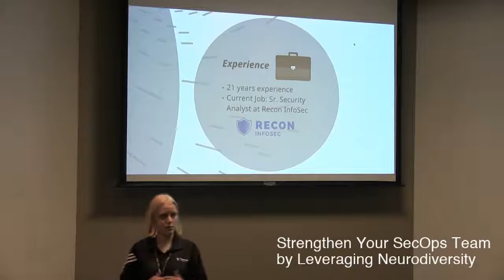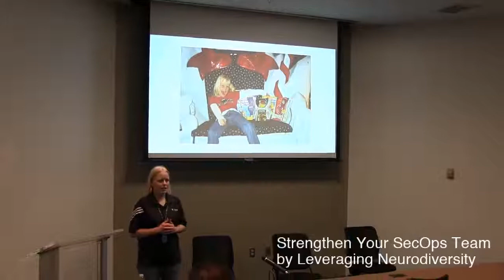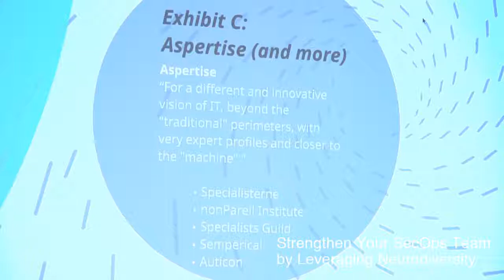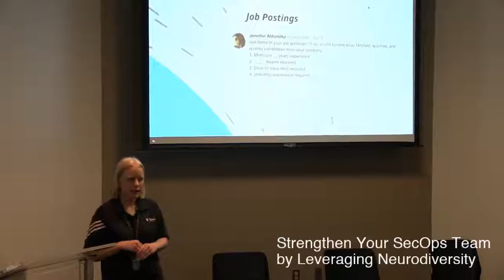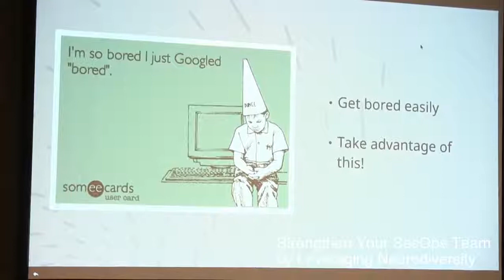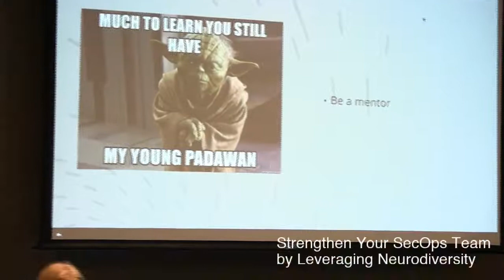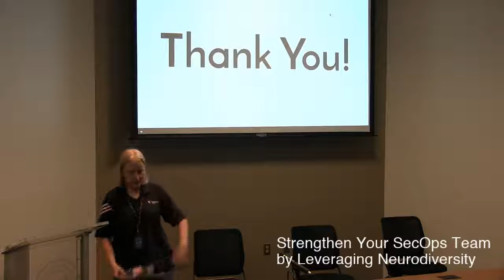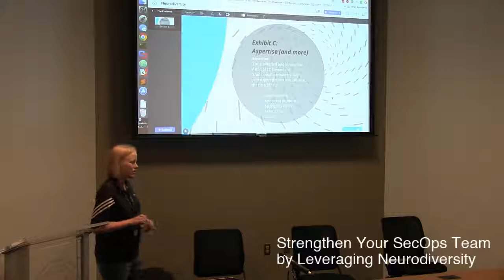Strengthen Your SecOps Team by Leveraging Neurodiversity - Megan Roddie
The On-Screen-Display graphics from the camera are visible in the recording. We're still working out the kinks in our AV gear and we appreciate your understanding.

Description:
"High productivity, extreme attention to detail, logical/calculated, passionate, and hyper-focused. These are all characteristics considered valuable in the information security industry. However, a certain group of people who exceed expectations in these skill sets are constantly overlooked for job positions. That group of people is the High Functioning Autistic (HFA) community.

Individuals in the high functioning autistic community are often overlooked for job positions due to their social disabilities which makes them perform poorly in an interview and in their interactions with other people. However, if you look past their awkward behavior and social struggles, you will find these individuals are perfectly suited for roles in the information security industry.

This talk aims to show the listeners that, as many tech companies have found, the HFA community is ripe with individuals who could be the best of the best in the security industry if given the chance. The audience will realize that a small investment in time, understanding, and acceptance can result in the addition of an invaluable member to a Security Operations team."

June 16 at St. Mary's University